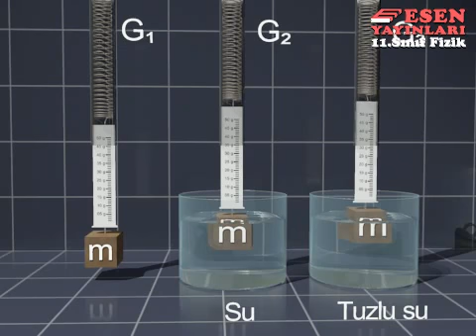Esen Yayınları Animasyonları: Kaldırma Kuvveti (Sıvı / Gaz) | Buoyancy (Fluid / Gas) (10. Sınıf)